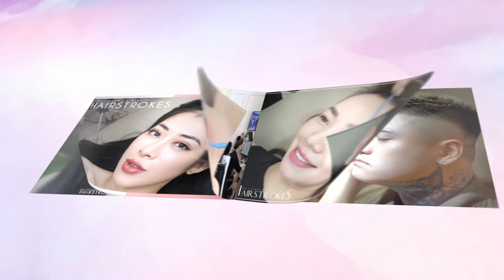VÌ SAO PHẢI TÌM HIỂU KỸ CÔNG NGHỆ TRƯỚC KHI XÓA XĂM???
Hiện nay, trên thị trường có rất nhiều dòng máy xóa xăm với chiêu trò quảng cáo "XÓA 1 LẦN SẠCH LUÔN 100%" để lôi kéo khách. Và đằng sau là những hậu quả không thể lường trước: gây cháy lông, trắng lông, chảy máu và thậm chí để lại sẹo trên da.

Tại DK Eyebrows - công nghệ laser hàng đầu thế giới PicoMax, sử dụng xung năng lượng tập trung, không xâm lấn, không gây tổn thương cho da và lông, sau hút có thể trang điểm kẻ vẽ được luôn. An toàn, hiệu quả rõ rệt.

Vì vậy, trước khi xóa xăm hãy tìm hiểu thật kỹ công nghệ, lựa chọn các cơ sở uy tín, ĐỪNG ĐỂ TIỀN MẤT MÀ TẬT MANG.

✓ Địa chỉ: 61 Nguyễn Công Trứ, Hai Bà Trưng, Hà Nội